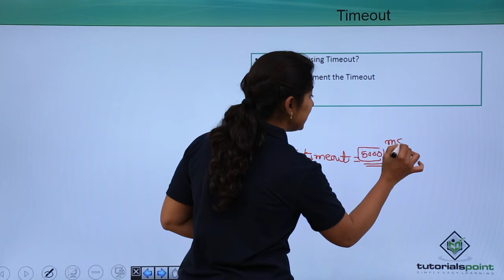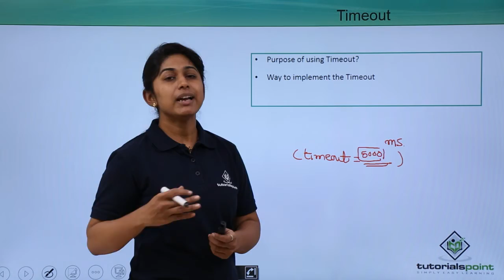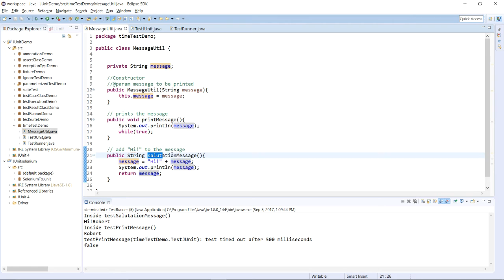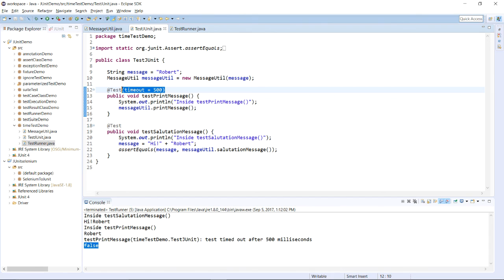JUnit - Time Test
Lecture By: Ms. Nishita A. Bhatt, Tutorials Point India Private Limited